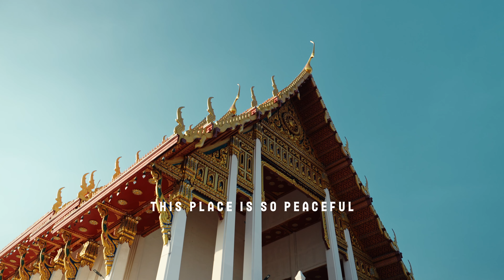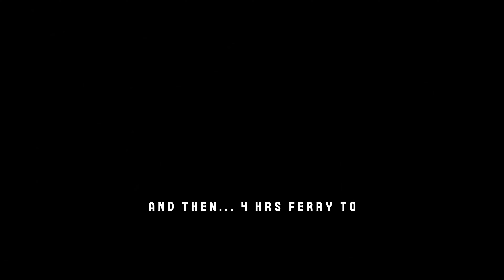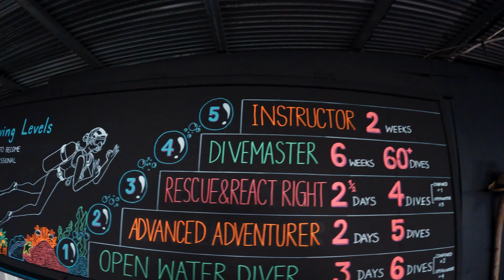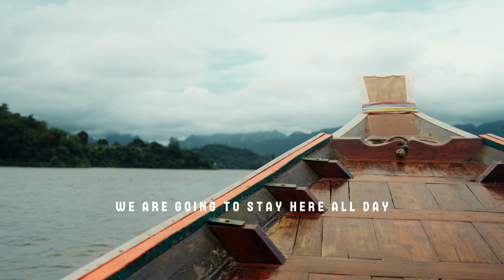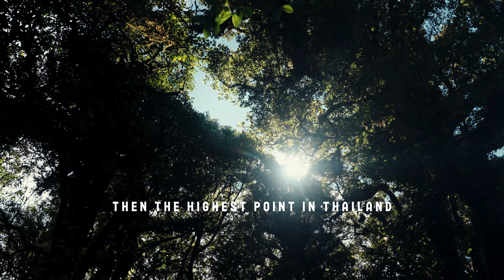Riding a Triumph in Thailand - First time in Asia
i'll show you my rides with a triumph in thailand, but this video is not a motorcycling tour in Asia. I just want to share all the adventures i did in these beautiful country. You'll see some beautiful places, landscapes and people...

My camera will be your eyes on a completely different culture.

If you are interested only on the riding parts skip to minute 28:20

If not, enjoy the beauty of Bangkok, islands of Koh Tao and Koh Phangan, Khao Sok National Park and the north with Chiang Mai and Pai

Here all the chapters of this video
00:00 intro
01:29 First step in Bangkok and taxi to the city center
02:19 tuktuk ride and a great temple
02:55 Beautiful sunset on a boat in the canals of Bangkok
02:45 Someone cooking
04:00 Wat Arun Temple
04:22 Monolouge
04:39 People of Bangkok
04:51 Sounds of the city
05:36 China Town
06:39 Night Bus
06:49 Koh Tao
07:25 Renting a Scooter
08:31 Sunset viewpoint in Koh Tao
09:00 Pad Thai lunch
09:20 Biliard Fight
10:05 Diving Course in Koh Tao
11:49 Wrecks and night dive
13:06 Sunrise in Shark Bay
14:12 Monologue
15:10 Koh Phangan
15:40 Raining relaxing sounds
16:02 Dry a cat with an hairdryer
16:32 Secret Mountain viewpoint
17:35 Lantern Festival
18:07 Full Moon Party
18:59 Night Ferry
19:30 Taxi to Khao Sok
19:49 Huge lake of Khao Sok National Park
21:03 Kayaking on the lake
21:22 Sunset from Van
21:32 Amazing sunrise in Khao Sok
22:08 monologue in airport
22:51 Chiang Mai
23:25 Going to the Elephant Sanctuary
24:02 monologue
25:01 Elephants
26:30 Highest point in Thailand and Doi Ithanon
28:20 Asking for motorbike in "Triumph Chiang Mai"
29:32 Motorcycling close to Chiang Mai
31:10 Motorcycling to Pai
31:38 Pai Canyon
32:17 Motorcycling in the north of Thailand
33:00 Huge cave
33:39 Amazing last ride

Rock ‘n’ Roll and keep it twisted